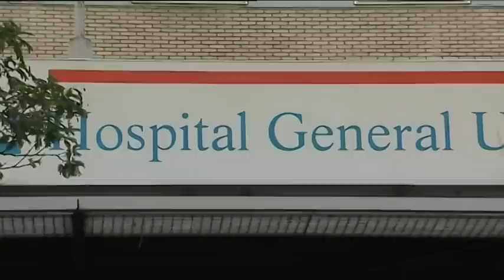Di Stéfano, leyenda del fútbol universal, muere en Madrid a los 88 años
Alfredo di Stéfano, leyenda del fútbol universal y presidente de honor del Real Madrid, ha muerto hoy en Madrid tres días después de sufrir una parada cardiorrespiratoria a la salida de un restaurante cercano al estadio Santiago Bernabeu.